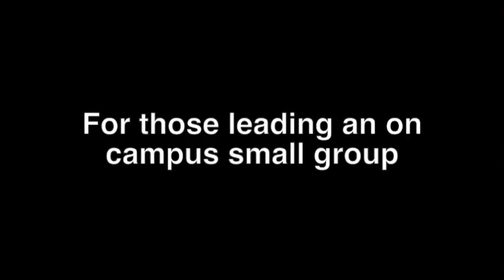on campus 3 13 16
if you are leading/teaching an on campus group that meets on Sunday, March 13, 2016, this video will help you prepare.